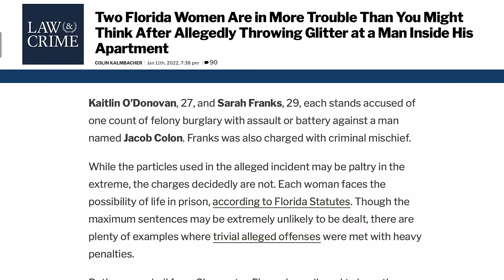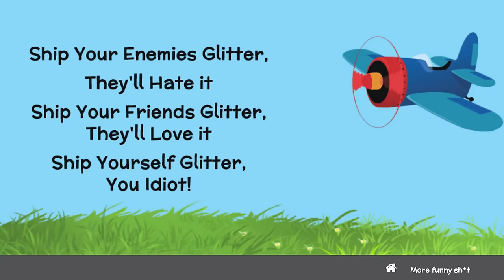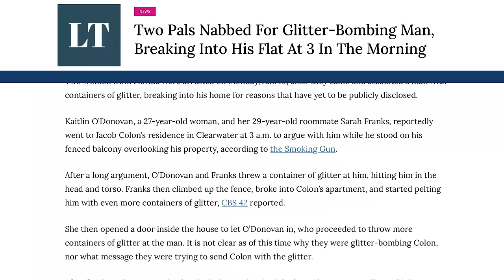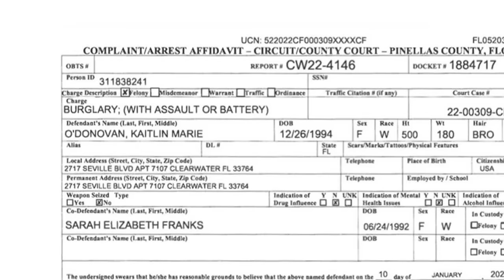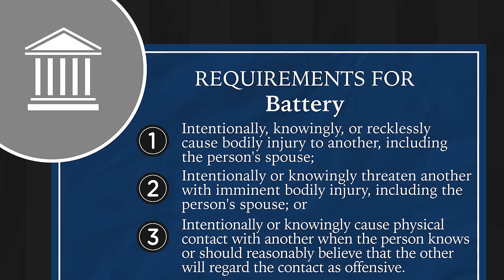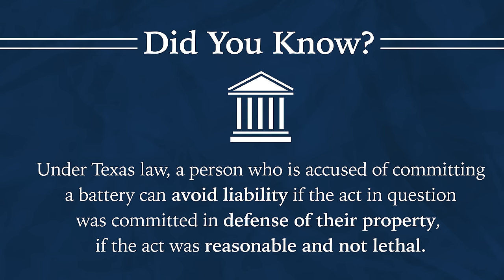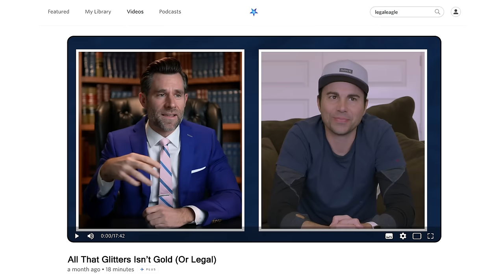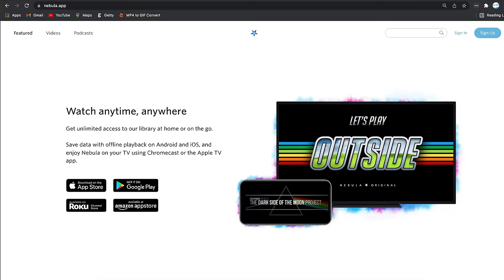Life in Prison For a Glitter Bomb?! (ft. Mark Rober)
Two women face years in prison for assault by glitter. Is @MarkRober going to jail? Hilarious extended interview on Nebula!